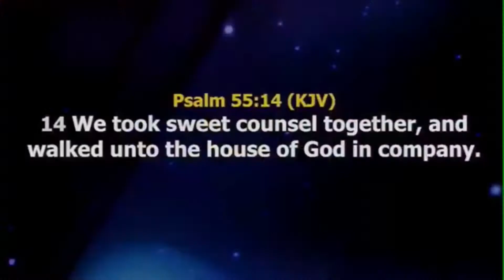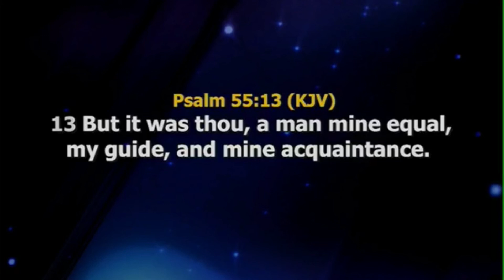Pastor Joshua Inginia SAYS THAT MANY NIGERIAN PASTORS WILL NOT MAKE HEAVEN 🙄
Pastor Joshua Inginia share something very important for the body of Christ to know particularly in Nigerian Pastors.

Trending Gist TV